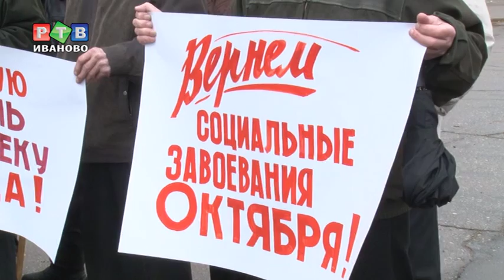Ивановцы не хотят инвестировать в будущее